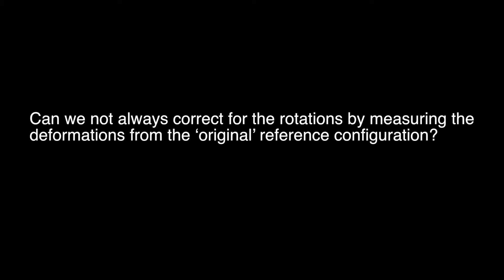08.17. Response to a question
A lecture from Lectures on Continuum Physics. Instructor: Krishna Garikipati. University of Michigan. View course on Open.Michigan: